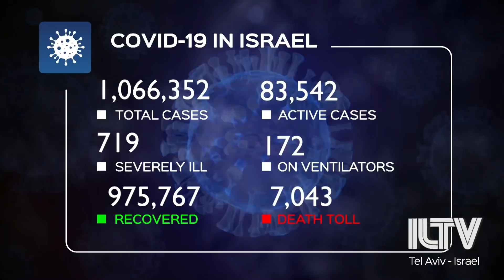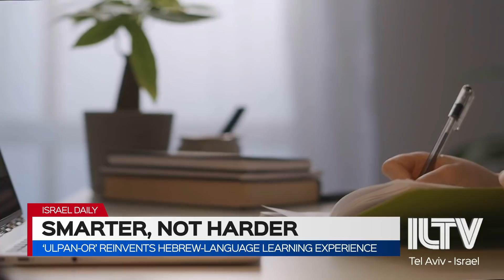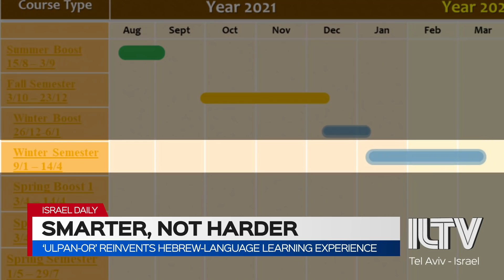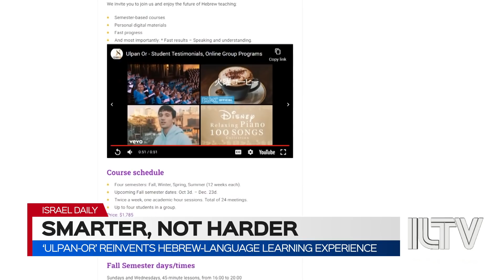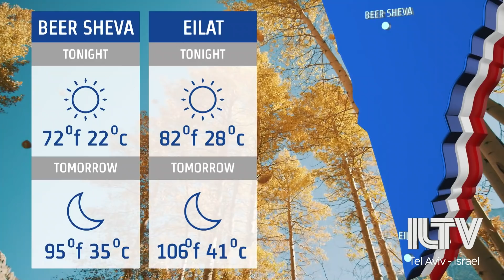Your News From Israel- August 31, 2021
IDF soldier Barel Shmueli laid to rest after being shot in the head by a Gazan terrorist last week and Shmueli’s family is blaming Israel.
Schools will open on time. The government has finally approved clear, covid-safety regulations.
Winning big in Tokyo, again. The Israeli Paralympic team blowing past more of the competition – as the first week of the games comes to a close.